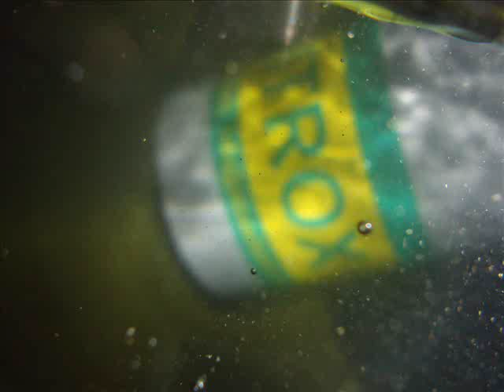Blida / Médéa Nitrox JANVIER 2012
Fin janvier
 stage nitrox et debut niveau 2
Goum,Zika ,Omar et ses cousins,Abdeltif et son frere,Mohamed,Nacer,Younes .